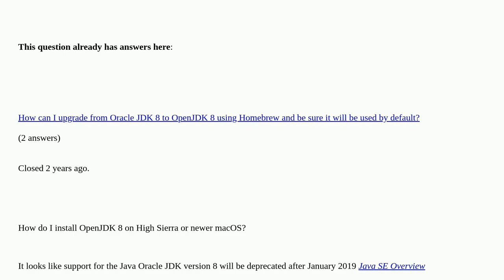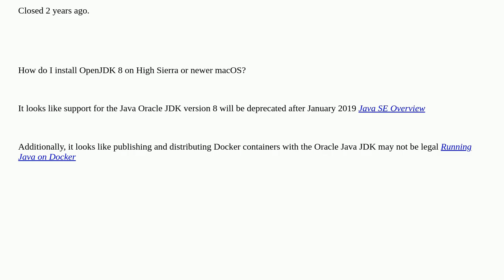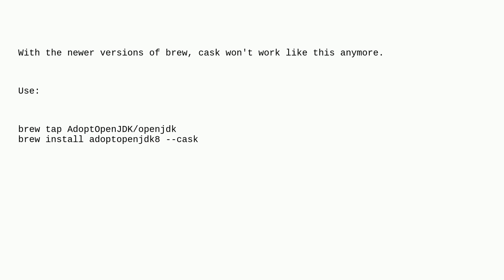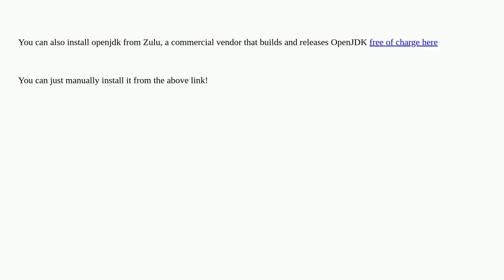Apple: How can I install java openjdk 8 on High Sierra or newer macOS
How can I install java openjdk 8 on High Sierra or newer macOS duplicate

A special thanks goes out to the community

  java install high-sierra macos oracle